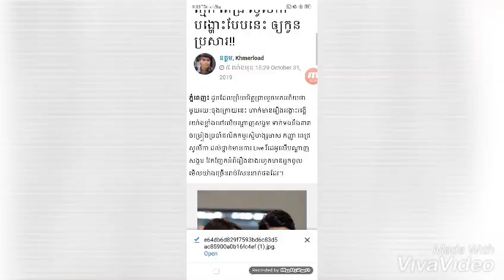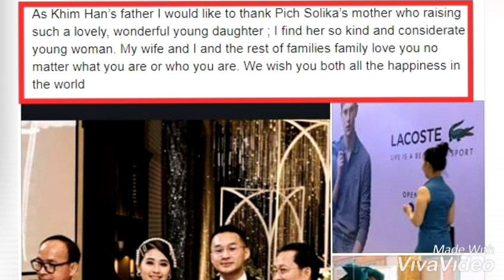ក្រោយផ្ទុះរឿងរ៉ាវ! ប៉ាក្មេក ពេជ្រ សូលីកា បង្ហោះសារ១ឲ្យកូនប្រសារ!!